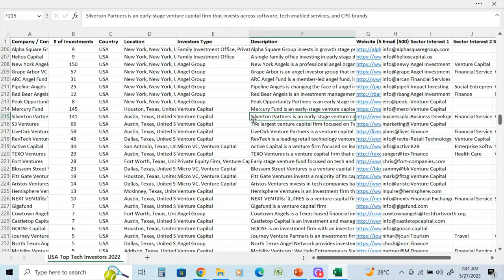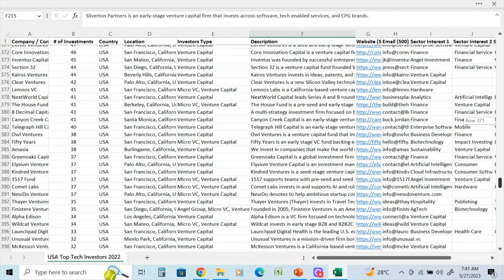How To Find Venture Capital Investors in USA – Tech Sector Focus. Now Available on my Fiverr Profile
This Video highlights:  “USA Tech Sector Venture Capital Investors Database”.

This exclusive Database has 500  Private Equity , Venture Capital & Investment Company Investors in the USA Tech Sector. This database has a mix of company names, key personnel, website addresses and email addresses.

# of Companies and/or Contacts: 500

This directory was updated in March 2023 and is the best source to raise capital for your project or business.

If you have a company or product that you want to promote to USA Tech Sector Venture Capital investors this is the best place to start.

A sample of the contacts in this database include:

RRE Ventures
Lerer Hippeau
BoxGroup
StartUp Health
FirstMark
Lux Capital
Thrive Capital
SeedInvest
Compound
Endeavor Catalyst
Two Sigma Ventures
Primary Venture Partners
Rho Ventures
RiverPark Ventures
Expansion Venture Capital
Invus
AF Ventures (formerly AccelFoods)
White Star Capital
Marker
City Light Capital
StarVest Partners
Alpaca VC
KEC Ventures
Bowery Capital
Silicon Badia
14W
Gotham Ventures
Bullish
I2BF Global Ventures
Brand Foundry Ventures
645 Ventures
Rosecliff Ventures
New York Venture Partners
MDC Ventures
Palm Drive Capital
RTP Ventures
Courtside Ventures
Radius Ventures
Pivot Investment Partners
Space Angels
Colle Capital Partners
blisce/
Tusk Venture Partners
Manhattan Venture Partners
Laconia Ventures
Millennium Technology Value Partners
Gefinor Capital
Blue Cloud Ventures
Interplay Ventures
Sterling.VC
Black Jays Investments
Fernbrook Capital Management LLC
ValueStream Ventures
Evolution Equity Partners
Alpine Meridian Ventures
The Argentum Group
Digitalis Ventures
Nelstone Ventures
Story Ventures
Asimov Ventures
Outbound Ventures
SoGal Ventures
Exor Seeds
Silas Capital
Chetrit Ventures
Centre Street Partners
Pereg Ventures
Bedrock Capital
Valia Ventures
Irving Investors
Valence Ventures
Danone Manifesto Venture
Subversive Capital
Social Impact Capital
Oxeon Partners
Emerald Development Managers
Gambit Ventures
MI Ventures
Beni VC
Prudence Holdings
Seaport Capital
Signet Healthcare Partners
Rockefeller Foundation
Amplifyher Ventures
Trail Mix Ventures
Elizabeth Street Ventures
Cornerstone Venture Partners
SWAT Equity Partners
Bleu Capital
Silvertech Ventures
Evidity Health Capital
Thyra Global Management
Stage 2 Capital
Imagination Capital
Reciprocal Ventures
Tekfen Ventures
Proton Enterprises
Pilot Mountain Ventures
Lateral Capital
Altitude Investment Management
Inspired Capital Partners
Delos Capital
Currency M (The Moinian Group)
White Owl Capital Partners
QB1 Ventures
Arkitekt Ventures
Reynolds & Company Venture Partners
Lever VC
Dolik Ventures
KiwiVenture Partners
Green Egg Ventures
NOEMIS Ventures
JDS Sports, LLC
Sandbridge Capital
Dynamk Capital
Oceans
Connectivity Ventures Fund
Milkbox Partners
Radian Capital
Avenir Growth Capital
Waverley Capital
Adjuvant Capital
Prehype
Springboard Growth Capital LLC
ExSight Ventures
Open Field Capital
Bendigo Partners
Interlace Ventures
Reign Ventures
FundRx
Clearstone
Dwight Funding
Gore Range Capital
Capri Ventures
Intuitive Venture Partners
Blazer Ventures
Black Ocean
Hatzimemos / Libby
Starbridge Venture Capital
Lytical Ventures
Innovatus Capital Partners
OpenDoor Venture Capital
Venture for America
Communitas Asset Management
PTB Ventures
3G Capital Partners
Altaris Capital Partners
CoFound Partners
JOBI Capital
Security Growth Partners
Kosinski Ventures
Fred & Farid Digital Investment Fund
Kelly Newman Ventures
Liquidity Capital
Overton Venture Capital
Acadian Ventures
Third Act Ventures
Chazen Capital Partners
Primetime Partners
FirstMark Capital
Avid Ventures
Coefficient Capital
Vice Ventures
Alpha Venture Partners
Observer Capital
Trestle Partners
Stella Point Capital
NKM Capital
Volcano Capital
Bookend Capital
Ridge Road Partners
Tipping Point Partners
RainmakeMe
Steel Pier Capital Advisors
Earthrise Capital Partners
BRaVe Media Ventures
Michaelson Capital Partners
Bionic
Cape Capital Partners
Anchor Capital
Maccabee Ventures
Lunch Partners
Post Capital Partners
Treehouse Investments
Vine Alternative Investments
Mesia Ventures
SouthWinston
Connected VC
Safa Partners
Gardner Standard
Day2 Ventures
Kori Capital
Reformation Partners
WeKan
OceanSound Partners
Tracker Capital Management